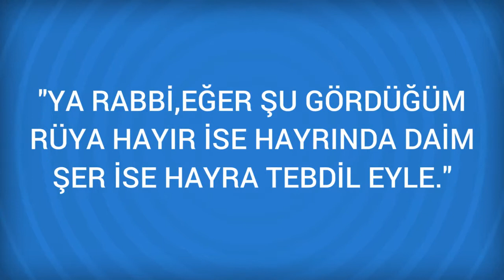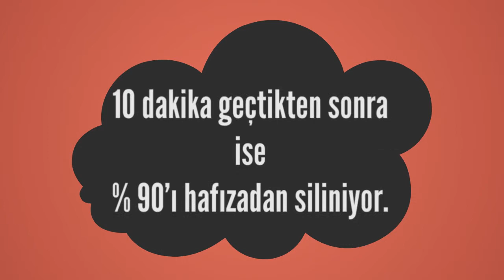Rüyada Yasak Görmek Ne Anlama Gelir, Ne demektir?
Rüyada Yasak Görmenin Anlamı Nedir? Öğrenmek için
 Yasak
 Rüyada kendisine birşeyler yasaklanan insan hareketlerine dikkat etmelidir.
 Rüyada yasak bölgeye girdiğinizi veya yasaklanan bir yerde bulunduğunuzu görmek, size teklif edilen iki hususun hakkında hangisini tercih edeceğinizi bilmediğiniz ve mutlaka birisini seçmek